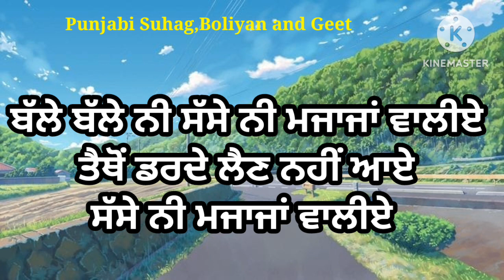ਗਿੱਧੇ ਵਾਲੀਆਂ ਬੋਲੀਆਂ | ਪੰਜਾਬੀ ਬੋਲੀਆਂ | ਪੰਜਾਬੀ ਲੋਕ ਬੋਲੀਆਂ